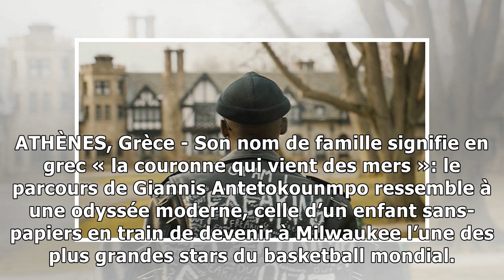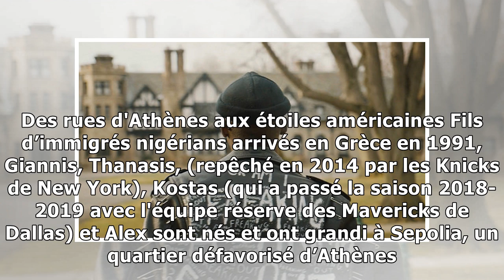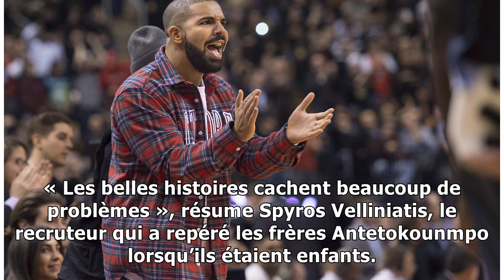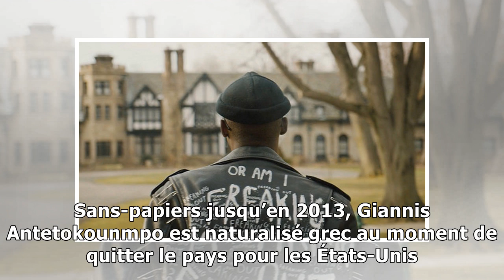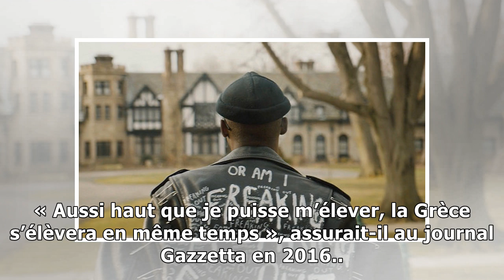L'odyssée moderne du « Greek Freak »